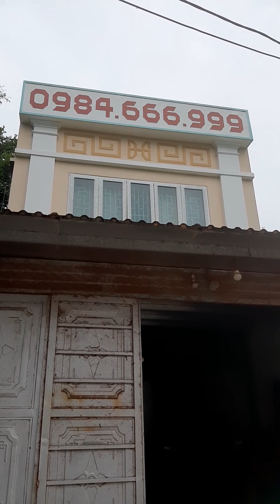Đức Hiền,22-10-2021, Tranh khảm Vinh quy 23 tr, 97x197, đi Tp Thanh Hóa, thôn 9, phường Thiệu Khánh.